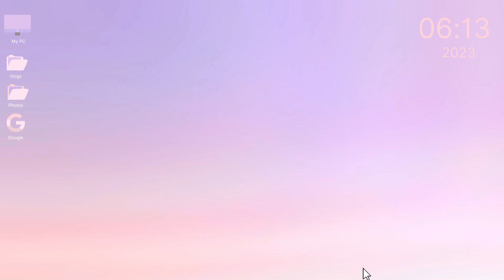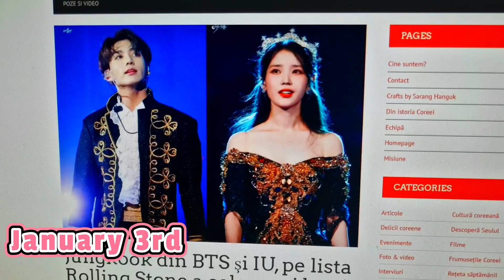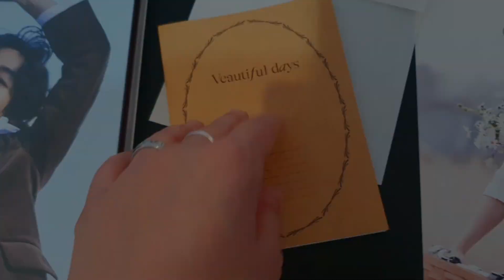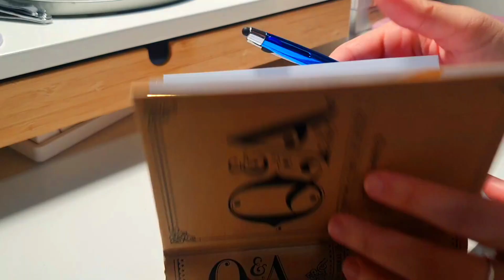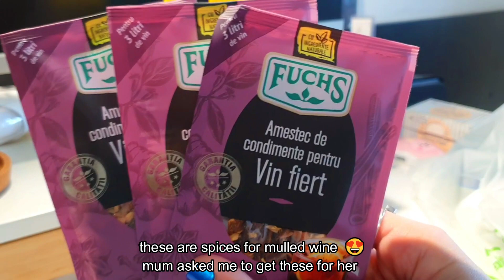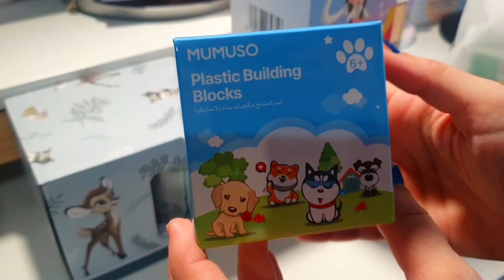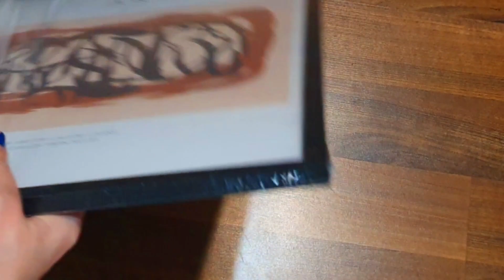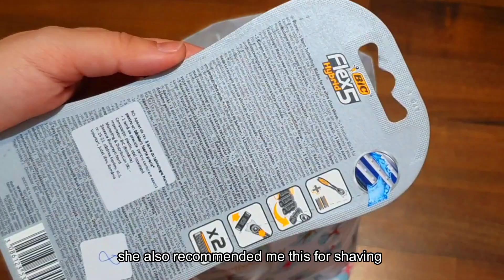📁 First Archive of My 30s 📁 Turning 30 and celebrating that on my own & FIRST SNOW IN YEARS!!! ❄️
Hello, little kookies! Long time, no see... I’m back with a new “series” of vlogs in 2023… even though the content itself won’t change, I kinda wanted to give it another “vibe” through the “title(s)”??? now that I officially turned 30 lol anyways… hope you enjoy it!!! Thank you so much for your support!!